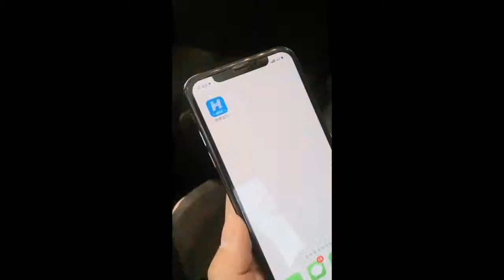这样的夫妻关系，多少人羡慕啊